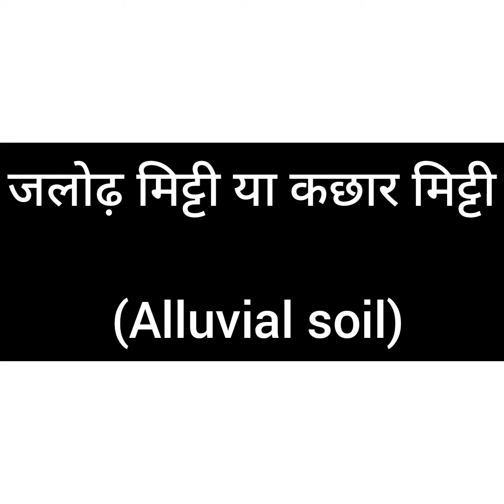भारत में मिट्टी के प्रकार | Types of soil in India .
At this wonderful learning channel, you will get all the best short GK PRO to learn anything in a way that you cannot forget it.✌
This will boost your exam preparation and will help you get better marks in any exam .
In this channel ,we post 1 min GK video for all competitive examination ...
Thankyou ..!! 😍

I'm on Instagram as @gkp.ro. Install the app to follow my photos and videos.